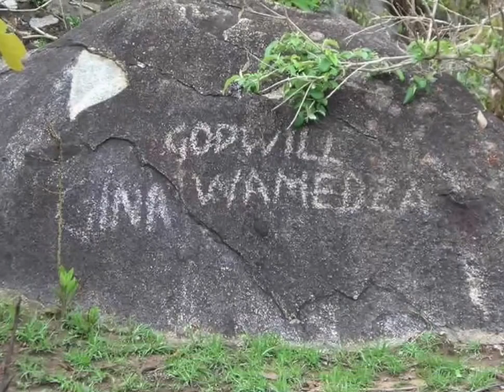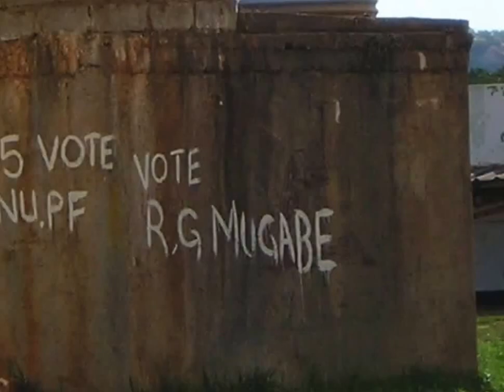Zimbabwe (rough)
Here's a rough video for my song "Zimbabwe" of still images from my time at and around Howard Hospital in Glendale, Zimbabwe. I was there 2005-06.